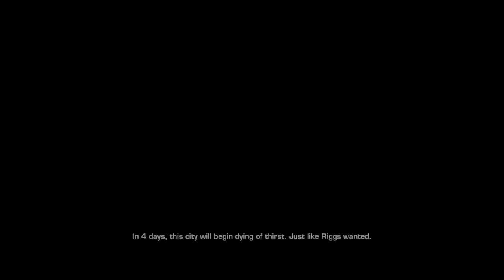Spec Ops: The Line | Part 9 "SWING SWING" (Let's Play)